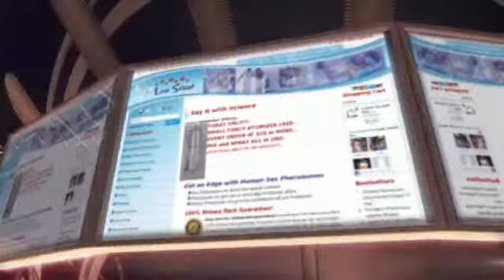Chikara Pheromone Review - Pheromone Cologne for Men - love-scent.com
- Chikara Pheromone Review - Pheromone Cologne for Men - love-scent.com - Worl'ds First Cologne To Contain Oxytocin Pheromone. Try It Now! - Love Scent is your one stop online pheromone superstore. Shop for the best pheromone perfumes and colognes fragrances risk free. - Chikara Pheromone Review - Pheromone Cologne for Men - love-scent.com